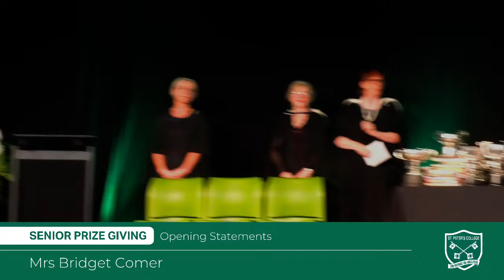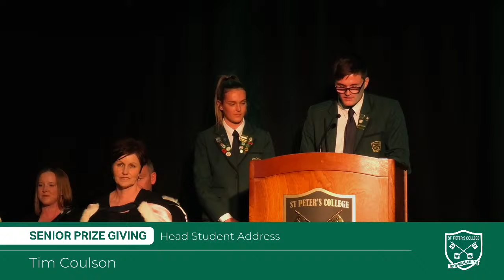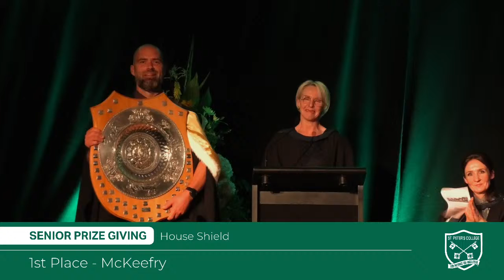St Peter's College - Senior Prize giving 2021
St Peter's College - Senior Prizegiving 2021

Due to ongoing Alert Level 2 Restrictions, This years prize giving's has been made into a Senior School Prize Giving.

We do apologise for any technical issues that may occur throughout the night.